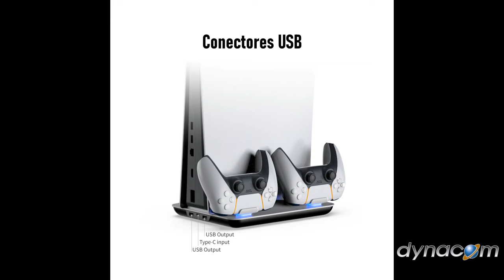Base con ventilacion y cargadores para consola PS5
Dock Multifuncional sostiene la consola PS5 y carga dos controles al mismo tiempo. Cable especial USB de alimentacion. No requiere de fuente. Compatible con los modelos Digital o con Lectora. Conectores USB. Con Ventiladores que tienen 3 niveles de velocidad

Mas detalles.